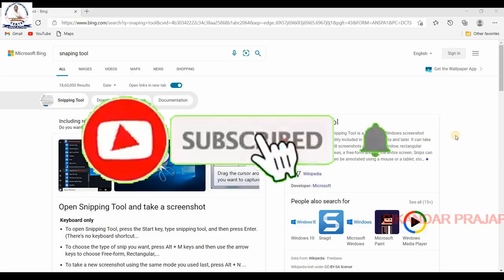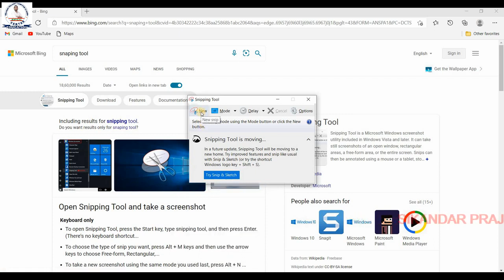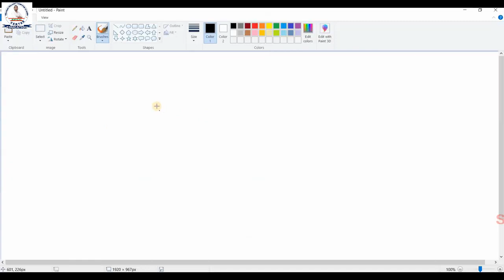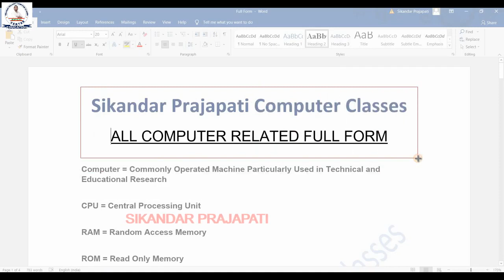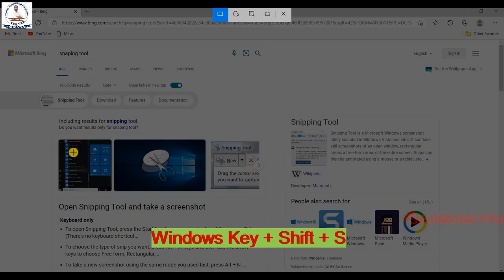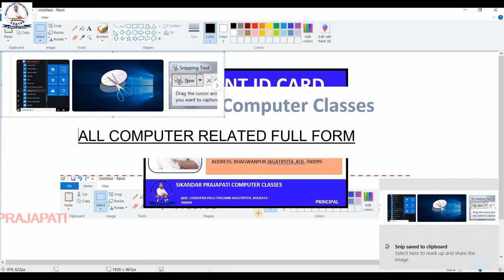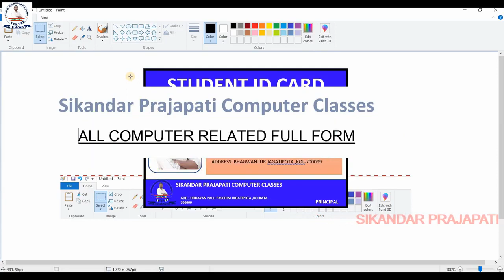How to Use Snipping Tool in windows 7,8,10 l Take Screenshot By Snipping Tool (Hindi ) 2021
I am uploading video for computer learning